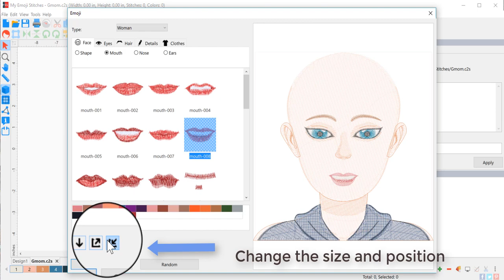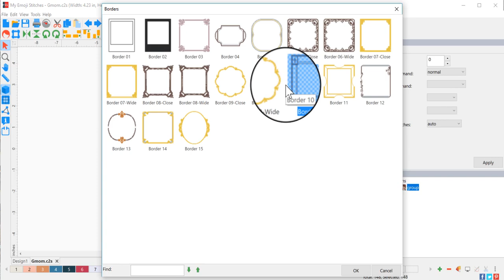My Emoji Stitches !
Enjoy something fun for you, your family, and your friends when you customize emojis and avatars for machine embroidery!

Design avatars that have the personal touch of a stitch effect with My Emoji Stitches